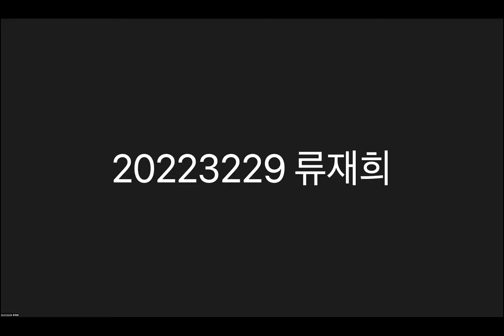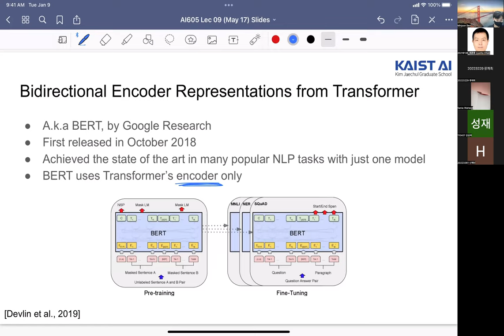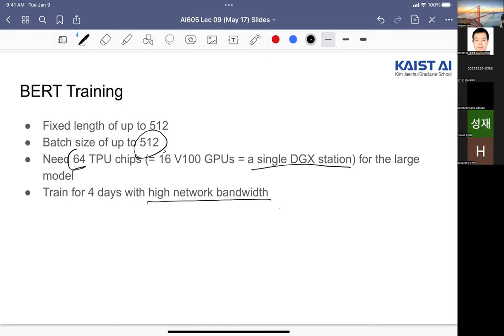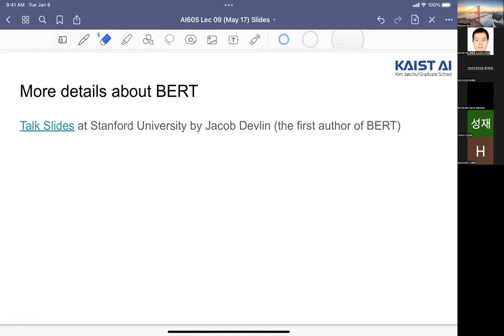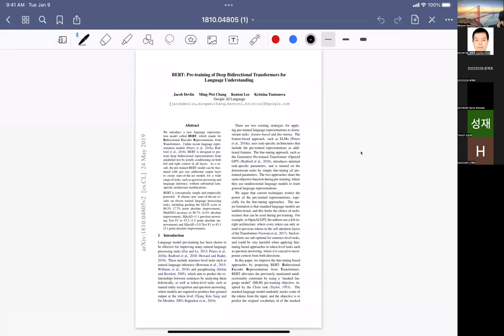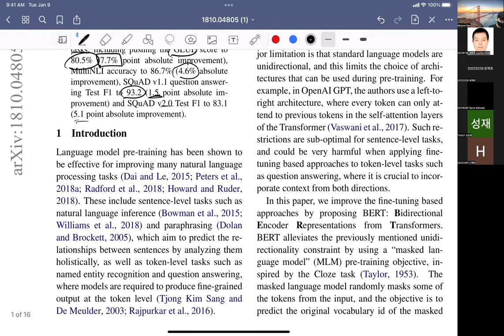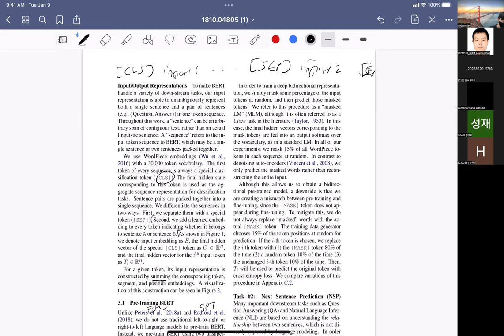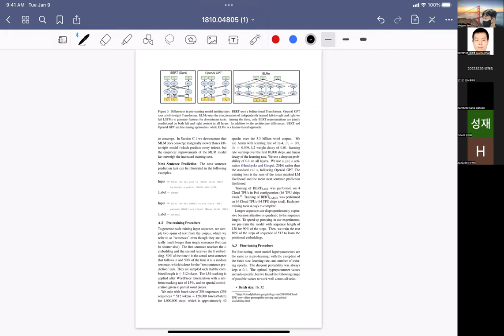Deep Learning for NLP - Lec 09 (KAIST AI605 Spring 2022)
BERT